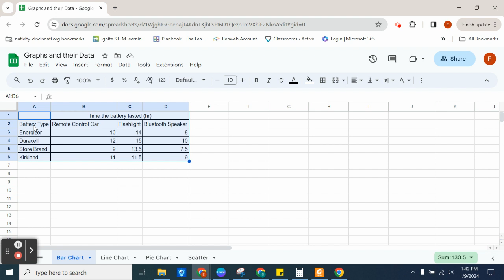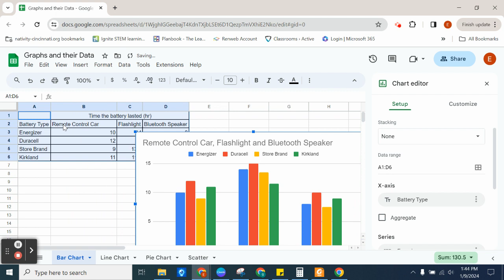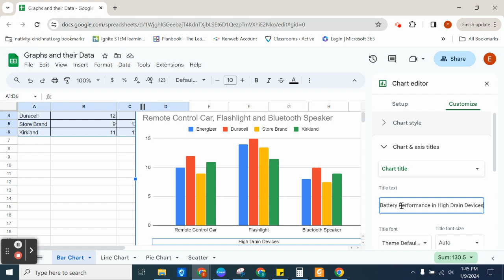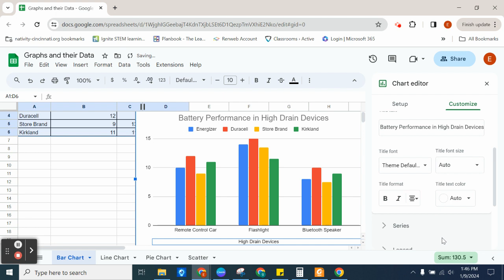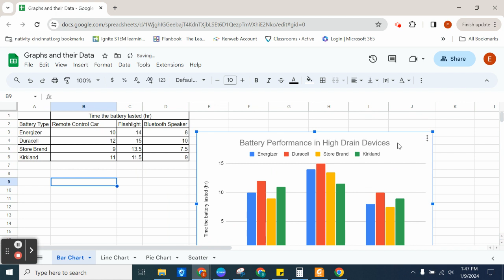How to Make a Bar Chart